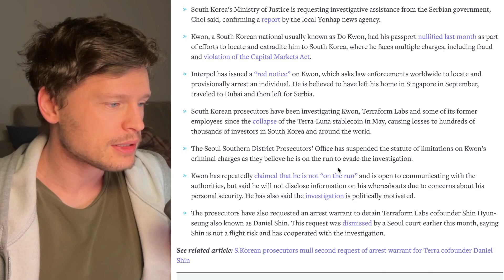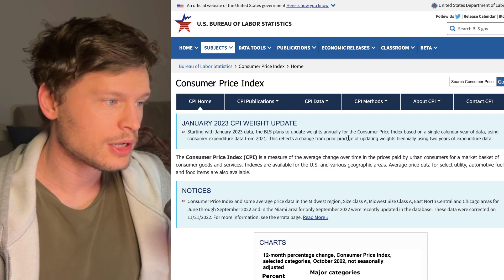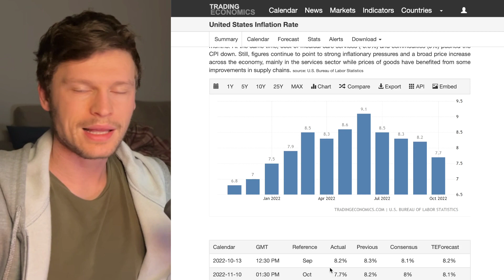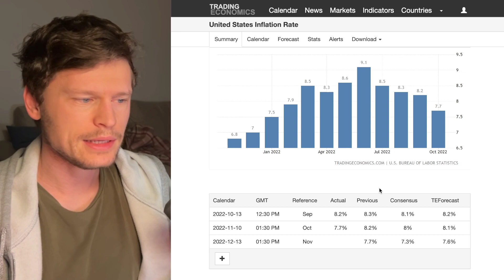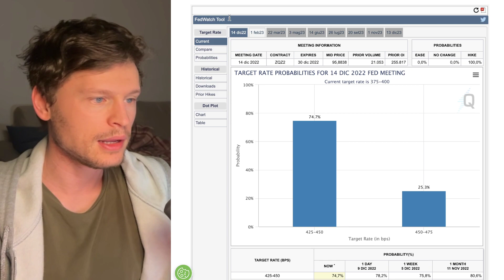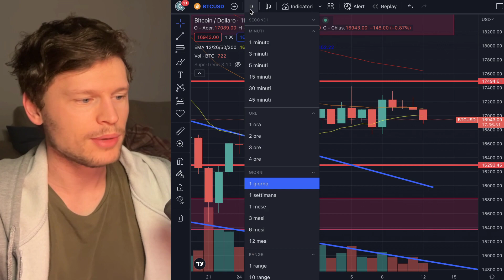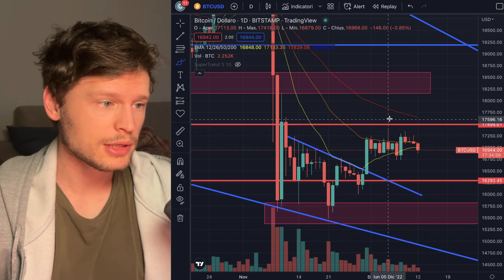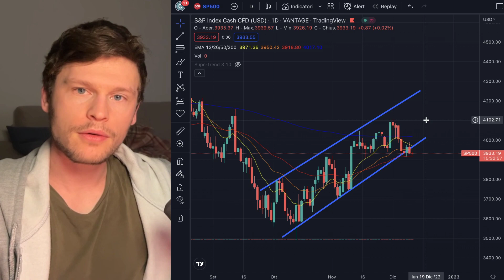☕️❌ SUCCEDERA' DI TUTTO!! GUARDA SUBITO ❌☕️ MORNING w/CRYPTO BITCOIN / ALTCOINS [12/12/2022]